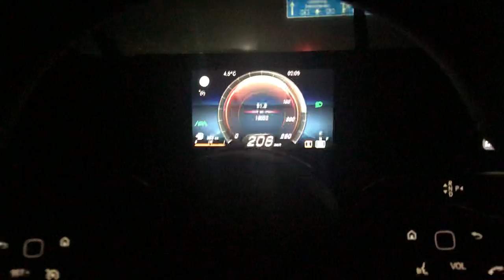Mercedes Benz CLA 180 Stock 2021 100-200 km/h